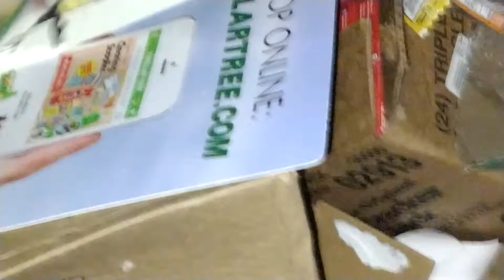Sneak peek into DUMPSTER- Full boxes of free food!!!